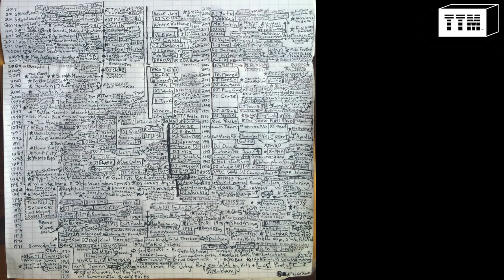Turntablist Science Timeline øƒ Major Awards & Events frøm 1965-2016 (Clickable index)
a Clickable Turntablist Studies Timeline
:: After two months øf deep historical research, we're prøud to release this rough sketch øf a 51 year Turntablist timeline matrix that will be a continuous project dedicated tø the preservation øf Hip-Hop DJ history. Acknowledging and respecting the genius øf the countless DJ's who came before all øf us is key tø the growth of turntablist science & culture. As The New School turntablism professor DJ Rob Swift once pointed øut, many dj's don't respect the Hip-Hop pioneers whø laid the foundation før all of us. The names øn this timeline are a culmination of major events and awards that shaped turntablist science, performance and education øver the past 51 years. The names include the dj's who influenced the first wave of Hip-Hop dj's, technical pioneers, winners of the the most recognized dj battles like the New Music Seminar Battles (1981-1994), DMC World DJ Championships (1985-present), International Turntablist Federation (ITF) (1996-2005) & International DJ Association (IDA World Fan Page) (2007-present) as well as key milestones in film, television, music and education. The digital version will incorporate all the histories øf battle team and category titles along with more extensive technical achievements. Although every pioneer and dj scholar is not currently on this chart, it is the most extensive of its kind to date and will be continuously updated.

:: Dj names are enclosed in rectangles signifying either when they first began their careers, when they contributed tø turntablist sciences ør won a battle. Its important tø note that all the data was compiled using sources like Wikipedia, Discogs, books, flyers, web articles, documentaries and films like Founding Fathers: the Untold Story of Hip-Hop (2009), Scratch - The Movie (2001), Battle Sounds : Hip-Hop DJ Documentary(1997), Michael Wayne TV Bronx interviews, Looking for the Perfect Beat Documentary (1994), Yo! The Story of Yo! MTV Raps (2012) etc. Key events and release dates are signified using a star, while dj techniques are circled with an oval. The far right øf the timeline chart has technological dj milestones while the left side contains numerous tv shows and films that feature Turntablism. The left side øf the chart also depicts a chronology øf when various dj schools and courses were founded such as United Dj Mixing School (1993), University Of California Berkeley democratic student led dj course (1998), Scratch DJ Academy(2002), Berklee College of Music's dj course (2003), Dubspot (2006), Qbert Skratch University (2009), Dj quest School of Dj Arts (2009), TTM Academy (2012), Baby DJ School (2013), School of Scratch (2014), and the U.S. Department of State's Next Level prøgram (2014). The timeline also includes a number of miscellaneous dj awards such as Herbie Hancock and Grand Mixer DXT's 1984 Grammy før Rockit (song), DJ Jazzy Jeff & the Fresh Prince's 1989 Grammy for best Rap Album, Walter Kitundu's 2008 MacArthur Fellows Program award, Goldie's MBE (Most Excellent Order of the British Empire) that was awarded tø him by the Price of Wales in 2016 etc. The lower right quadrant øf the chart features a number øf opening years of key popular nyc clubs that helped DJ culture and technology thrive such as The Fever Club (1976), Studio 54 (1977), Paradise Garage (1977), Mudd Club (1978), Club 371, (expanded in 1978), Fantasia (1979) and Negril (1982).

:: The timeline features numerous Film and Televison moments (and cameos) for DJ's such as the Rock Steady Crew documentary (1982), Wild Style (1983), Beat Street (1984), Michael Holman's Graffiti Rock (1984), Ralph Mcdaniel's Video Music Box (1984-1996), Krush Groove (1985), Yo! MTV Raps (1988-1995), Rap City (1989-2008), House Party (1990), The Fresh Prince of Bel-Air (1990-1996), Juice Movie (1992), Def Comedy Jam (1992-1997), Fly by Night (1993), the french classic La Haine (1995), The Show (1995), Battlesounds (1997), Hang the DJ (1998), Modulations: Cinema for the Ear (1998), Scratch (2001), Dj QBert's Wave Twisters (2001), Founding Fathers (2009) and dj Christian Marclay's 24 hour long video sample film called The Clock (Christian Marclay film). These films are a great starting point for those who wish to study the full gamut of Hip-Hop's Dj History. This timeline will also be available in a number of "clickable" interactive formats in the future that will open up a link to the dj or event when it is clicked. We're also working on similar timelines for MC's, B-Boys/B-Girls and Graffiti writers. Lastly, this chart can give us macro overview øf where we've come from as a turntablist community as well as where we are headed. In 51 years we went from having a simple mixer to wireless and fretless faders. So where will the next half of a century take us?

:: lecture by Dj Raedawn ::